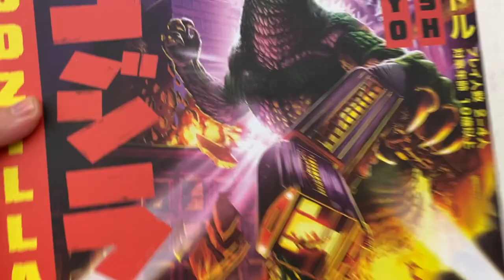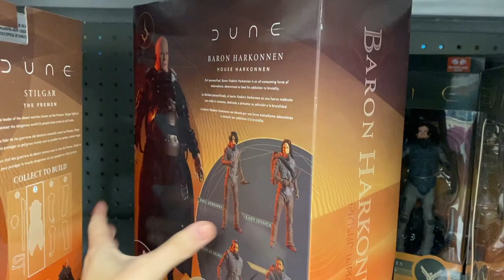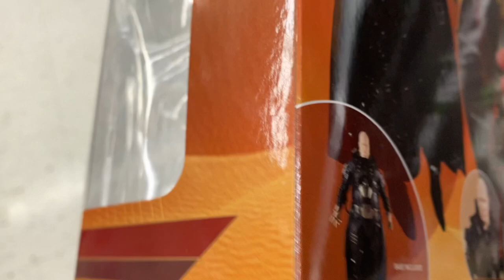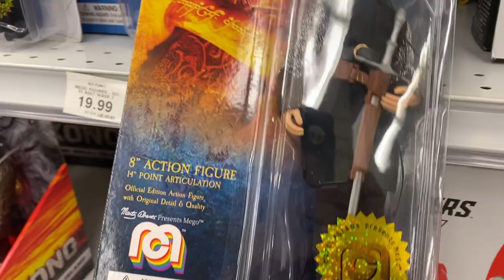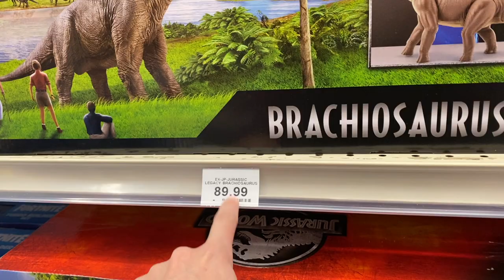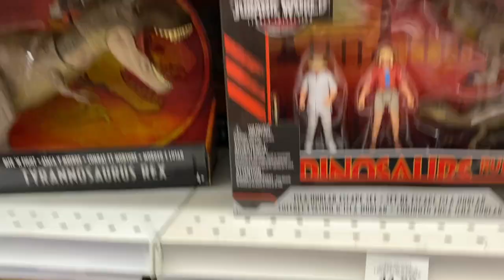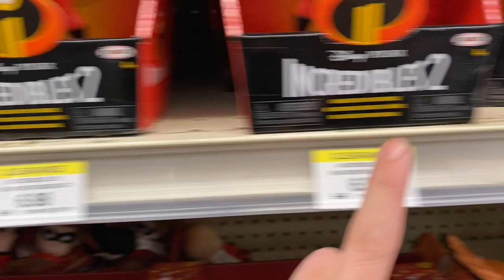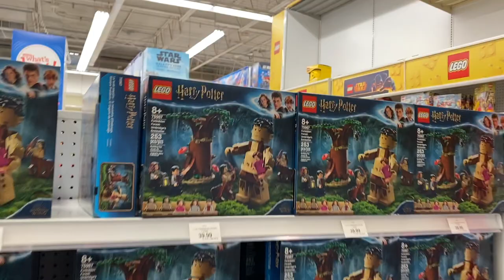Toys R Us Canada- GODZILLA, MORTAL KOMBAT, DUNE, JURASSIC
Hope you all had a Merry Christmas yesterday everyone! Decided to sneak into Toys R Us quickly before they closed to have a little peeksy at their boxing day deals. Was really surprised to see a few key items there! Did you score any Boxing Day deals?

Nanaimo, B.C.
V9T 6N4
Canada

Media Used:
Miami Sky by Karl Casey @ White Bat Audio